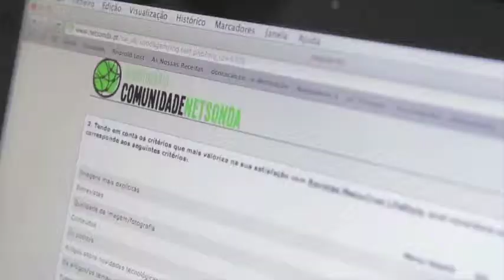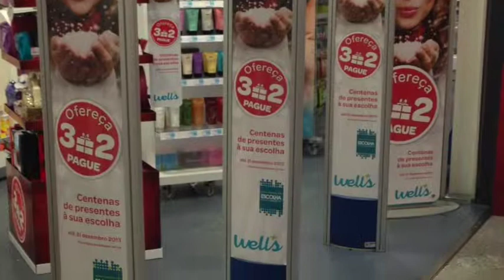Presentación Elección del Consumidor